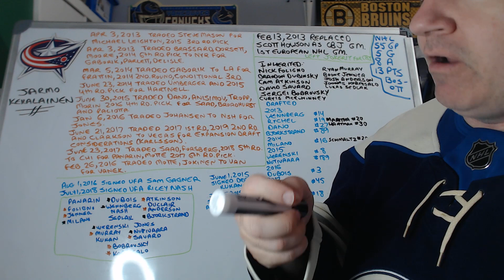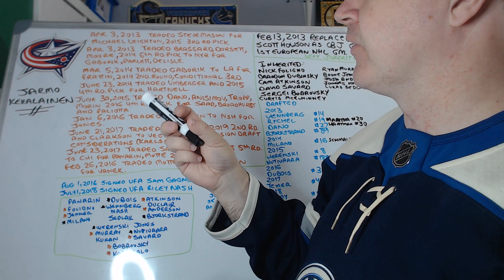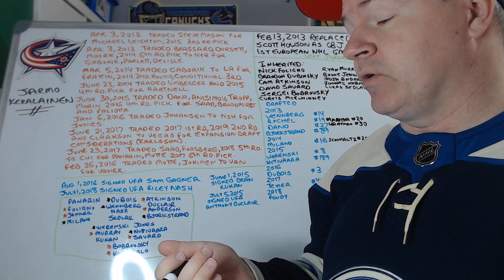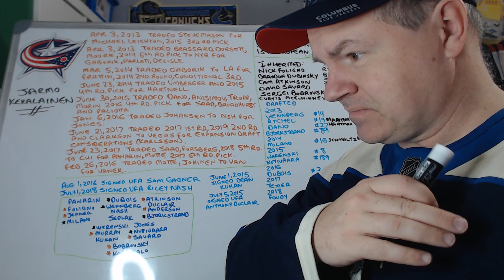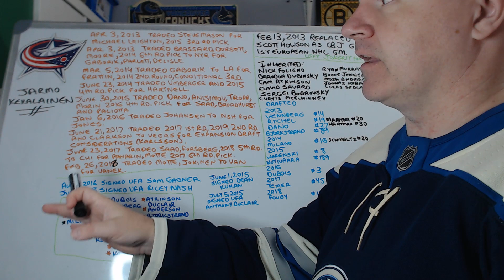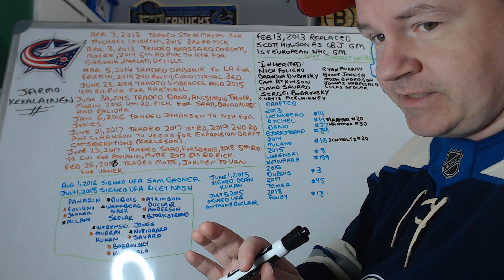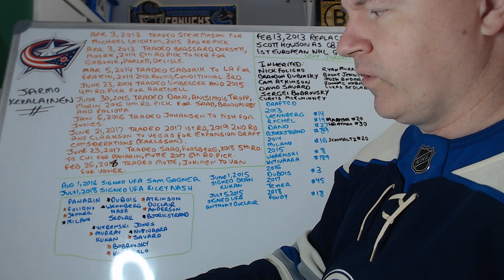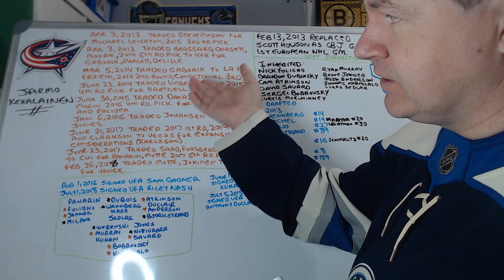The GM Career of Jarmo Kekalainen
This isn't nearly as long a career as most general managers I have done videos about. He is an interesting manager though.

Abbotsford, BC
V2S 8P1

In the USA:
Shannon Skanes
United States